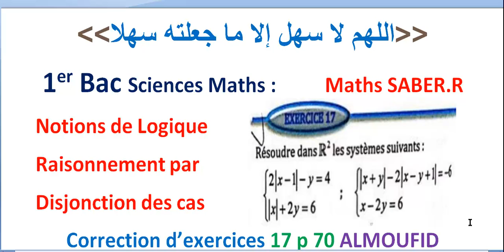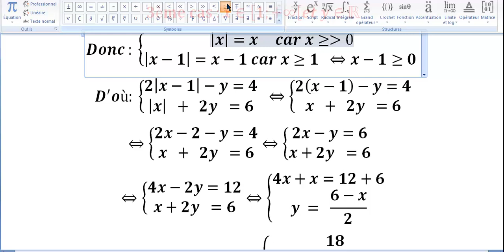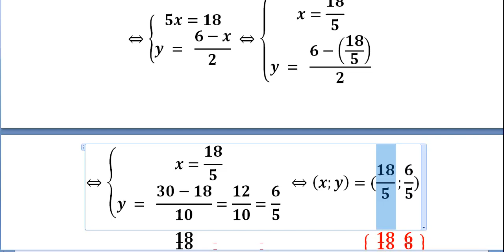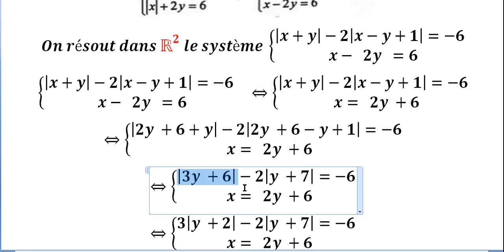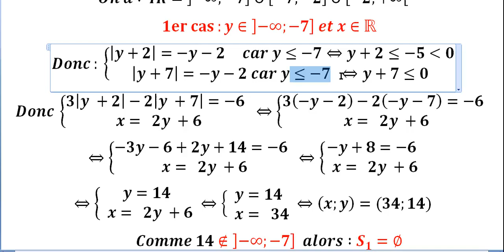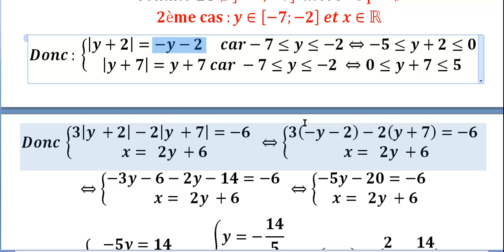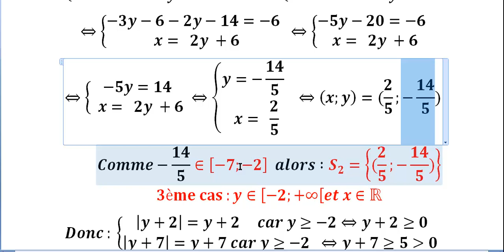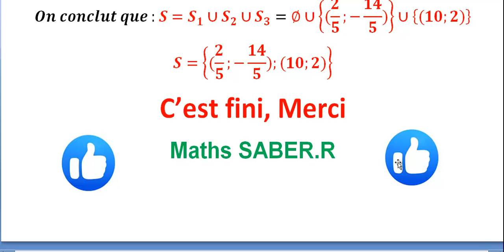1er Bac Sciences Maths Logique : Raisonnement par Disjonction des cas Exercices 17 p 70 ALMOUFID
1er Bac Sciences Maths et Sciences Expérimentales : شرح مبسط
Notions de Logique :
Raisonnement par Disjonction des cas
Correction d’exercices 17 p 70 ALMOUFID